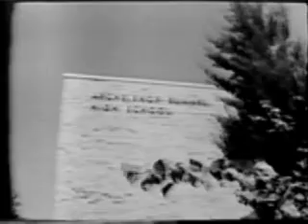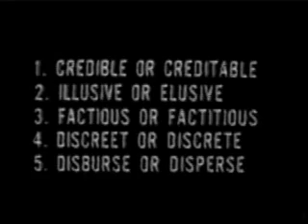Abramson Quizbowl 1975 Part 2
Part 2 of 1975 Abramson vs. Archbishop Rummel Quizbowl.